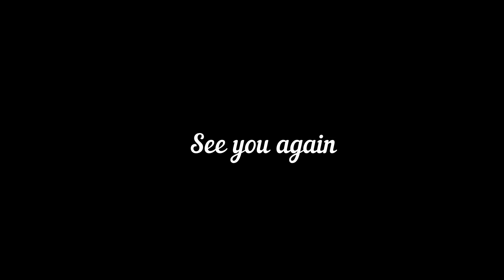대박나는 샌드위치만들기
[유튜브 전체 보러가기] 좋아요, 구독으로 응원해 주세요^^

[오색 샌드위치 재료]
식빵 2장, 감자 중간크기 1개, 계란2개, 토마토 1/2개, 키위 1/2개
머스터드소스 1스픈, 마요네즈 3스픈, 양파 1/2개, 게맛살 2줄,
상추 or 양상추 2~3장

1. 감자를 1개 껍질을 벗기고 소금 1스픈 넣어서 익혀주세요(3-4등분으로 나눠서 익혀주세요)
2. 계란 2개 소금 1스픈 넣고 15분간 삶아서 찬물에 담가주세요
3. 양파는 잘게 다져서 물에 20-30분정도 담가 매운기를 빼주세요
4. 계란 흰자, 노른자 분리해 주세요
5. 노른자는 으깨서 머스터드 소스 1스픈 넣어서 섞어주세요
6. 흰자는 잘게 다져서 다져서 마요네즈 1스픈 넣어서 섞어주세요
7. 토마토와 키위는 얇게 슬라이스해 주세요
8. 게맛살은 먼저 손으로 길게 찢은 후 칼로 잘게 다져주세요
9. 잘 익은 감자와 다진양파, 게맛살, 마요네즈 2스픈을 넣어서 섞어주세요
10. 식빵은 에어프라이기나 후라이팬을 이용해 바삭하게 구워주세요
11. 식빵위에 계란노른자, 흰자, 상추(양상추), 키위, 식빵, 감자샐러드, 토마토, 딸기쨈바른
12. 식빵 순으로 올려주세요
13. 비닐랩이나 종이호일, 샌드위치용 포장지를 이용해 포장하신후
14. 절반으로 썰어서 맛있게 드세요